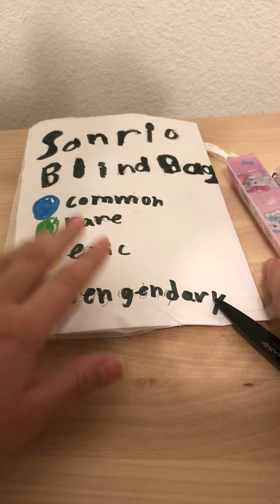Blind bag Sanrio!!!!plz sub